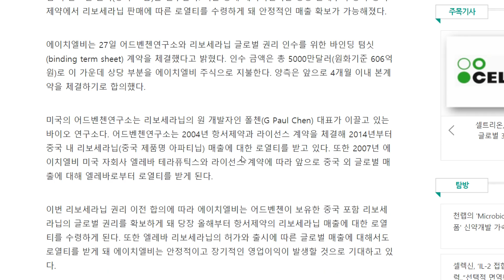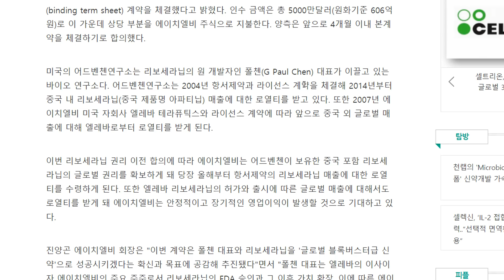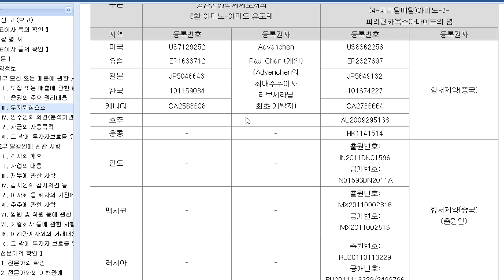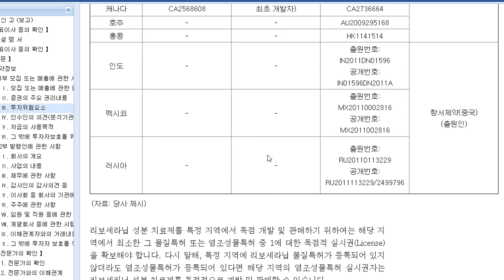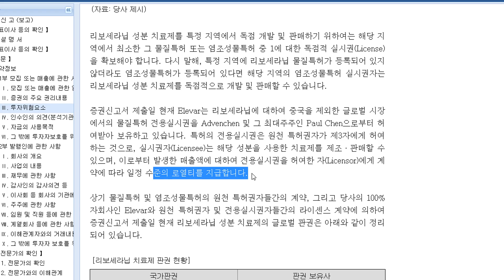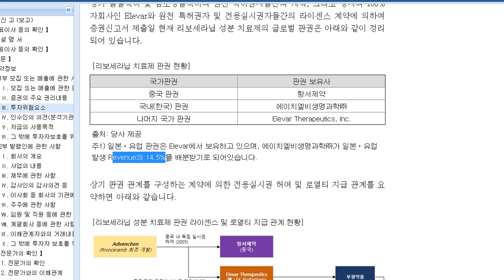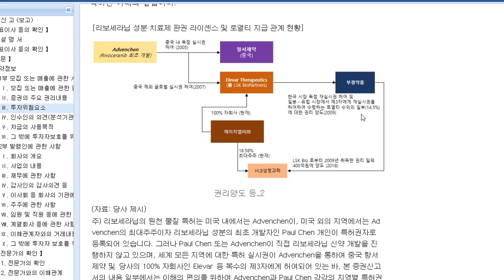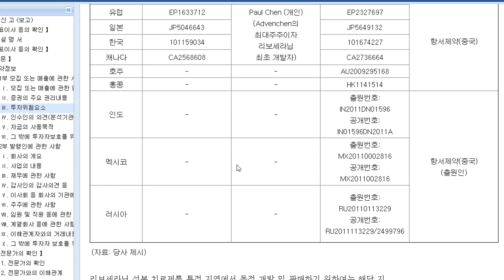에이치엘비는 6월 27일 이내 폴첸 어드벤첸과 리보세라닙 글로벌권리 인수 본계약 예정입니다. 물질특허와 염조성물특허. Licensor와 Licensee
에이치엘비, 美어드벤첸 보유 '리보세라닙' 글로벌권리 인수